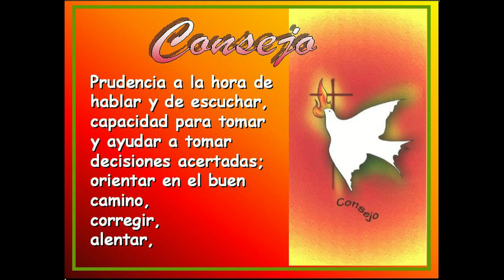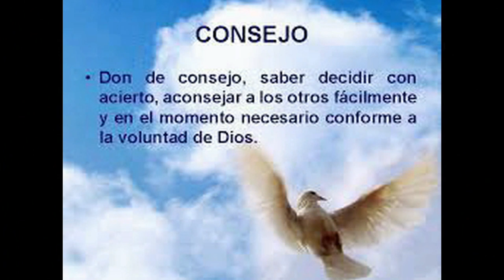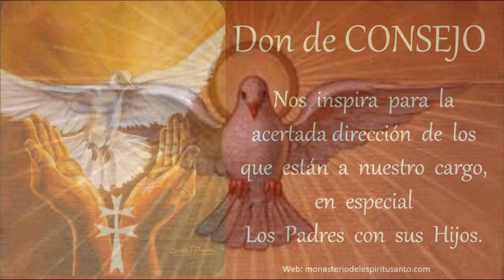GOTITAS DEL ESPIRITU SANTO 311 AÑO 2 NUMERO 85